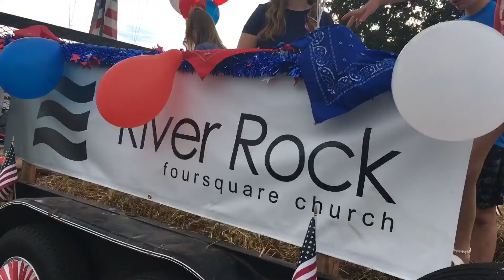Fourth of July vlog!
YAY FOURTH OF JULY! Hope you enjoy this kinda crappy short vlog haha ❤️ this year was my first year being in a fourth of july parade, and i also had lots of fun watching fireworks (: thanks for stopping by!

Hi I'm Taylor!! I like to do beauty, comedy, lifestyle videos, and you can't forget about the vlogs!! I love to dance and I dance pretty much 24/7!  And as a girl with glasses and braces you can call me a nerd all you want (: I just hit 300 subscribers and now i'm working on getting to 400! I will be vlogging about everyday on the weekends and occasionally a week day, as well as I do non vlog videos every now and then (: Also make sure to give this video a big thumbs up! If you have any suggestions for what videos you would like me to do next leave it in the comments below!! Thanks for stopping by I hope you enjoyed! See ya next time. I luv you guys 💘

Follow my Musical.ly: @taylor_jeann

Follow my spam account on Instagram: @secret_taytay

Follow my cat's instagram: @winnie_and_char

Follow my Vsco: @ttaylorjean

Follow me on Dote: @taylorjean